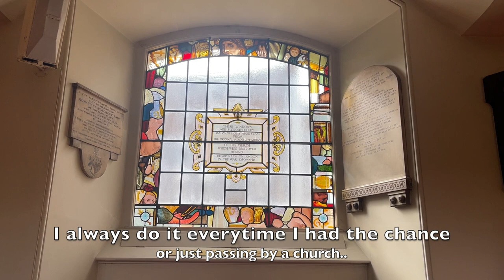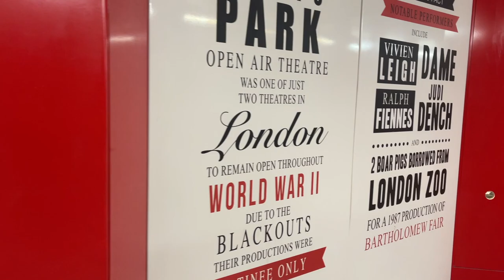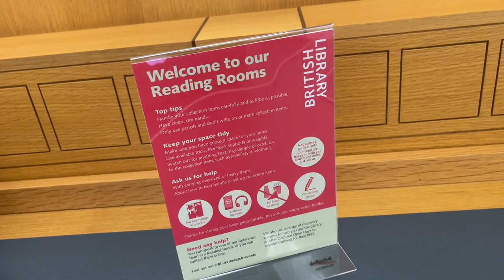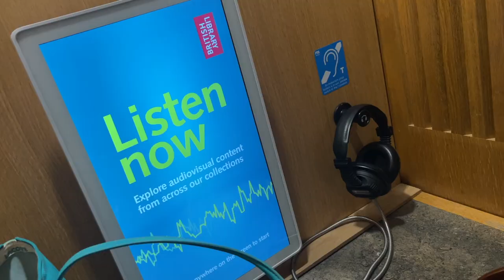VLOG 14: Half A Day In My Life (British Library, King's Cross, Farmers Market & Foodie) [1080p]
This is a half a day in my life vlog. This is what I did half day in my life.
I went to visit a church first then headed for a lunch after at my favourite Pan-Asian fast food shop.
Afterwards, I went to the British Library to do some of my paper works, online works there. I choose to go there as my Library passes will soon expire, so I thought I could use it first before it goes..
After the British Library, I went to King's Cross, St. Pancras Station to see the Harry Potter 9 3/4 Platform.
And before I go home, I went to quickly see the Farmers Market just in front of King's Cross Station which they have a good selection of products to offer.